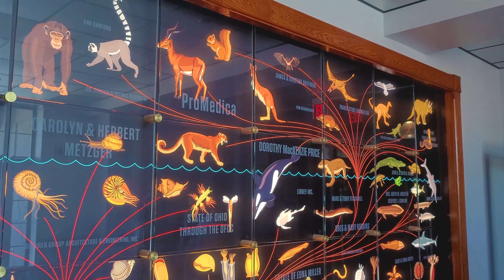Toledo Zoo Part 1 | USA Zoo Tour in Tamil | Museum & Aquarium Vlog